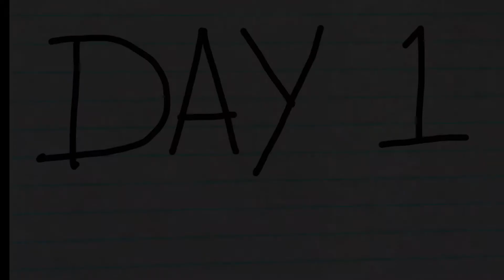Full Count 23 Days On Set Filming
23 days on the set of the faith base motion picture Full Count.

The movie is  about an unfortunate chain of events that force a baseball phenom Milton Young to give up his dreams of playing college baseball and return home to the farm and town he fought so hard to escape